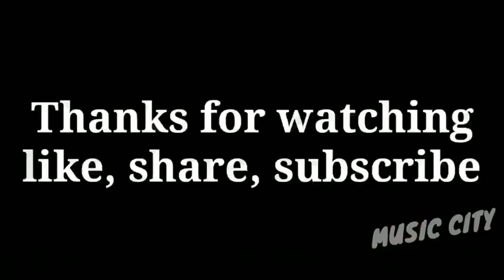Best of Old hindi Bollywood songs || Old Collection of Hindi Songs